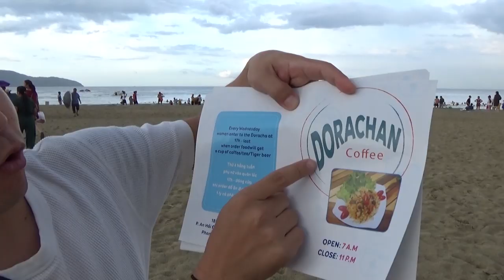Nếu nghệ sĩ Nhật Bản rủ đi tiệc thì người Việt Nam đi không?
“Dorachan Coffee”
185 Nguyen Van Thoai Danang Vietnam, Da Nang 550000, Vietnam